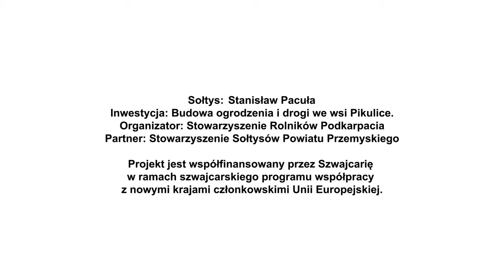Ogrodzenie i droga z funduszy sołeckich - Stanisław Pacuła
Stanisław Pacuła jest sołtysem we wsi Pikulice.